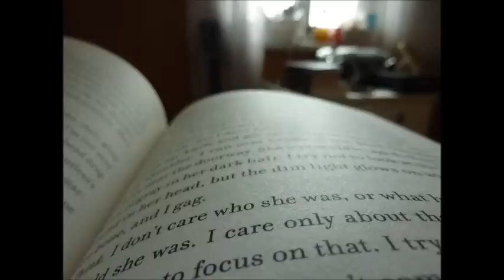Who's your Literary Valentine?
Happy Valentine's Day! :D